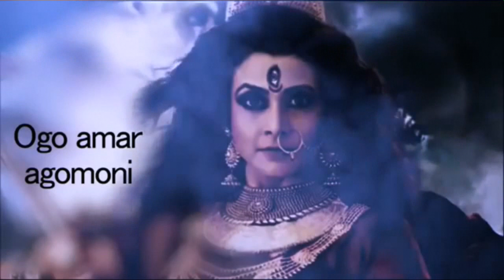Ogo Amar Agomoni || ওগো আমার আগমনী || By Sreeradha Bandyopadhyay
মহালয়ার পুণ্যলগ্নে শ্রীশ্রীচন্ডীর মন্ত্রোচ্চারণের মাধ্যমে দেবীর আগমনবার্তা